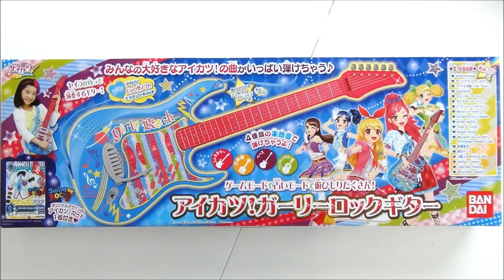アイカツ！ガーリーロックギター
A melody plays when I touch the string of the guitar!
アイカツのきょくがギターでひけるよ♡ぜんぶで１９きょくはいってる♪